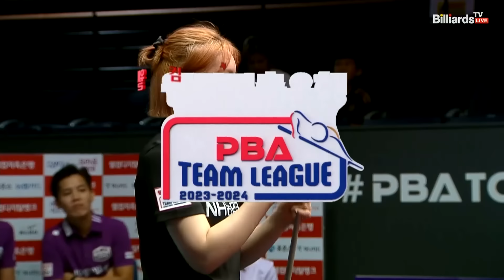6세트 HL 하이원리조트(용현지) vs NH농협카드(김보미)[웰컴저축은행 PBA 팀리그 2023-2024] 2라운드